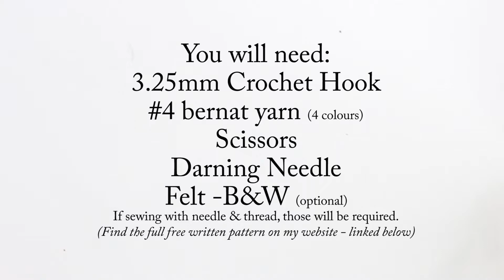DeadPool Inspired Amigurumi Pattern - 3 of 3 (bits & pieces + Amigurumi sewing instruction and CAL)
Find the pattern in my ravelry shop below